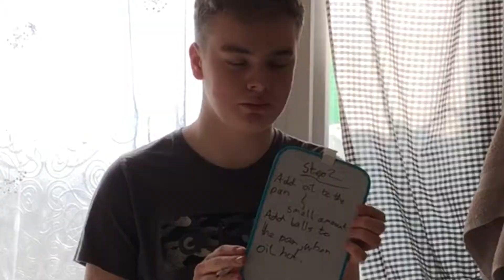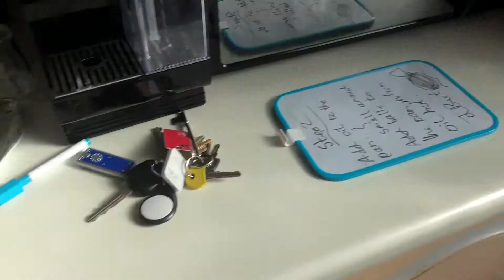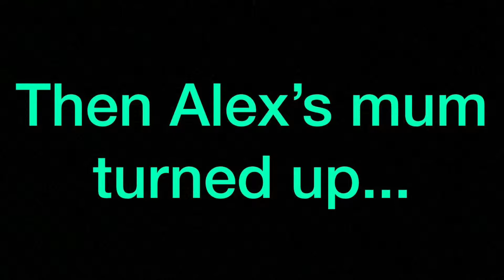Cooking With Alex EP:8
Hello everyone and welcome to the first episode of 2019. In this episode me and Alex have got some meatballs.